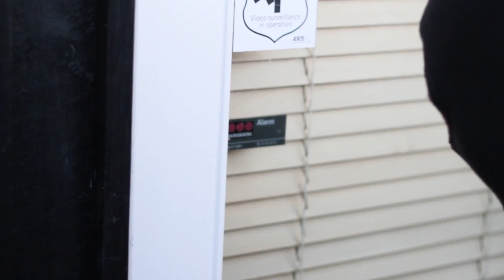Tyve er bange for klistermærker!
Dette er en parodi af hvad der kunne have været en reklame for Dansikring.

Alle materialle rettigheder forbeholdes © DANSIKRING DIRECT A/S